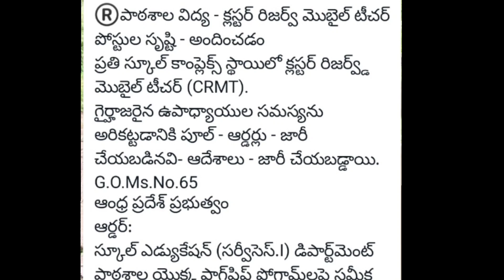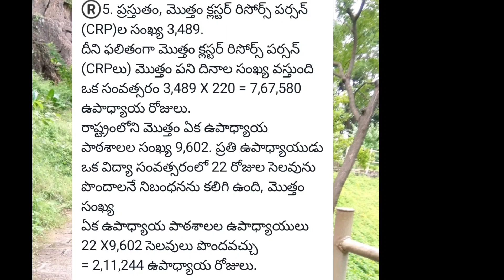వచ్చే నెలలో AP DSC || ఇంకో టెట్ ఉంటుందా? || 99% DSC notification ఉంటుంది ఈ వీడియోలో proof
వచ్చే నెలలో ఏపీ డీఎస్సీ నోటిఫికేషన్ మంత్రి బొత్స సత్యనారాయణ వెల్లడి.
నోటిఫికేషన్ కంటే ముందు టెట్ నోటిఫికేషన్ వచ్చే అవకాశం అయితే ఉంది ఒకవేళ టెట్ నోటిఫికేషన్ ఇవ్వకుండా డీఎస్సీ నోటిఫికేషన్ ఇస్తే అందులోనే TET cum TRT ఇస్తారు.
సో టెట్ కాని వాళ్ళు ఎవరు దీని గురించి భయపడాల్సిన అవసరం లేదు కంపల్సరీ ఒక టెట్ అయితే ఉంటుంది.
ఎవరైనా ఇంగ్లీష్ సబ్జెక్టు భయం ఉన్నవాళ్లు మరియు తెలుగు మీడియం బ్యాక్ గ్రౌండ్ నుంచి ఇంగ్లీష్ మంచి స్కూల్ తెచ్చుకో లేకుండా పోతున్నవాళ్లు మన ఛానల్ ని రెగ్యులర్ గా ఫాలో అవ్వండి అని సబ్స్క్రైబ్ చేసుకోండి మన వీడియోస్ మీకు చాలా చాలా యూస్ అవుతుంది